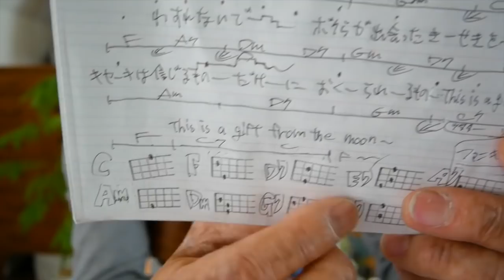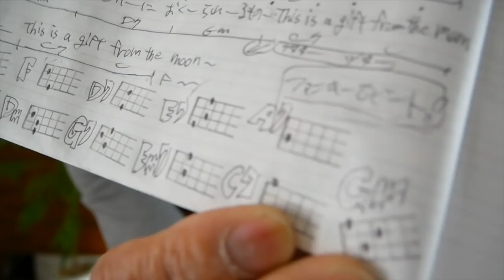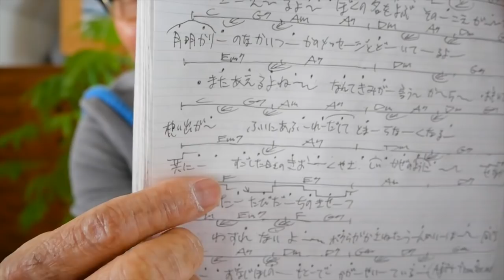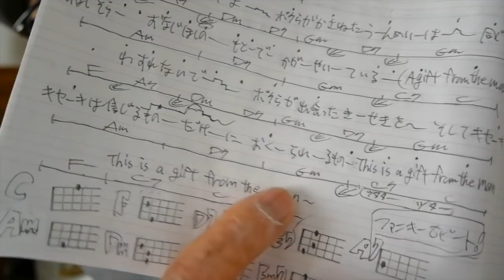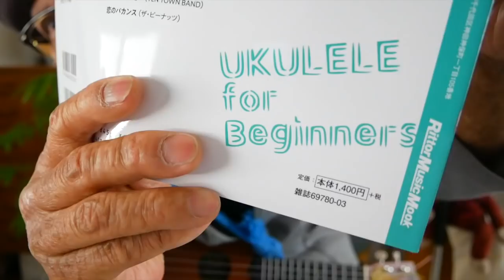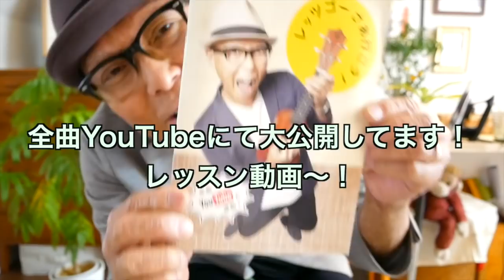THE GIFT / 平井大【ウクレレで超かんたん コード&レッスン付！】